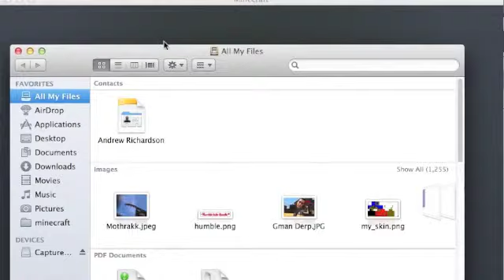Minecraft Project: Mothrakk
I decide to build this epically annoying Rakk from Borderlands 1 in a tribute... to Borderlands 2. (???) Hope you like it. Also, I finally figured out some iMovie tricks :D